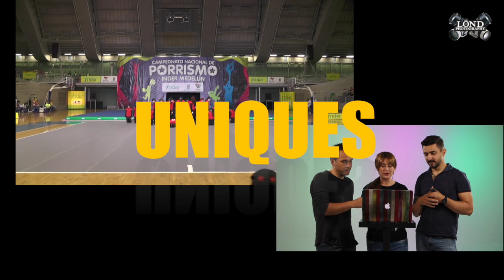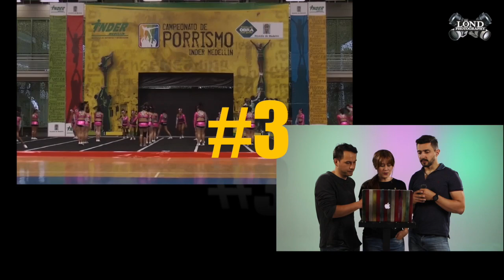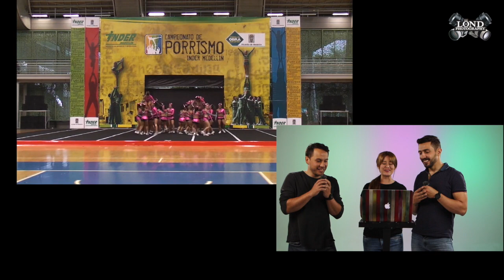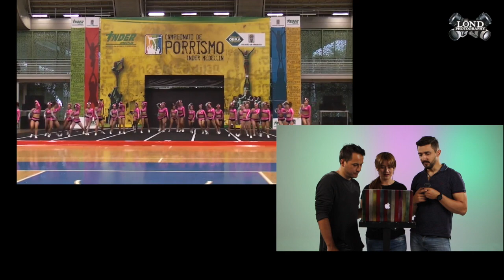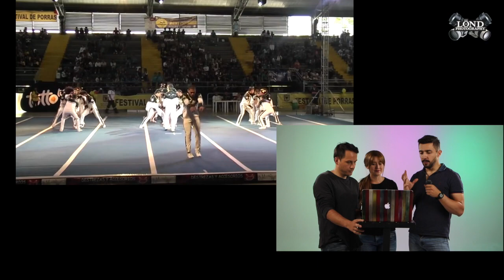Top 5 Videos + Vistos de nuestro canal 😱😜 - ¡Ayúdennos a confirmar chismes! - LÖND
Nos grabamos reaccionando al Top 5 de los videos más vistos desde el año 2010 de nuestro canal. ¡Ayúdennos a confirmar chismes de BCA, SPIRIT ELITE, UNIQUES Y COLOMBIAN!